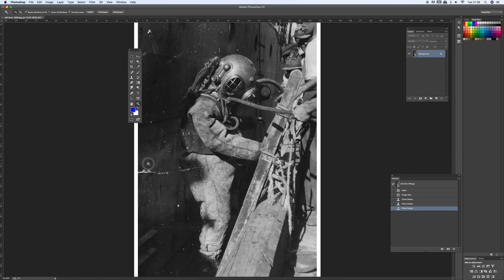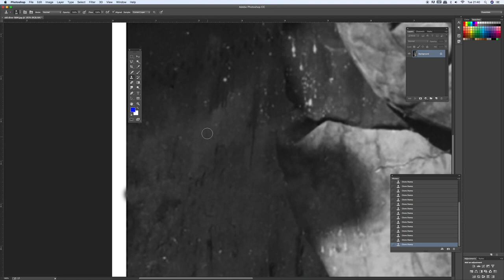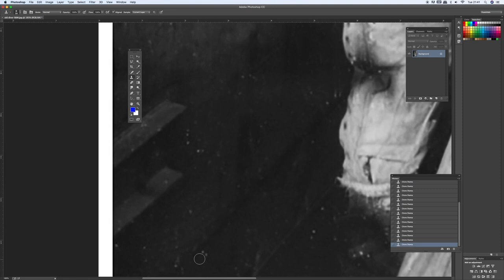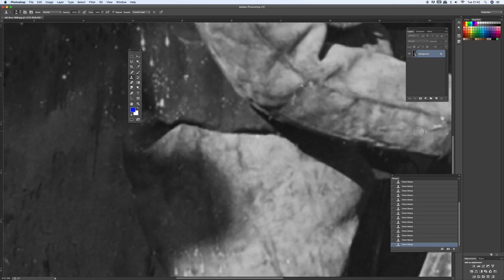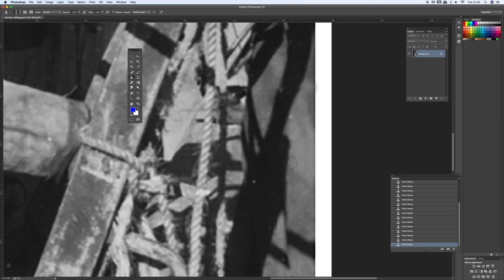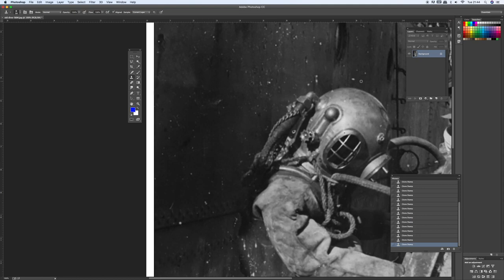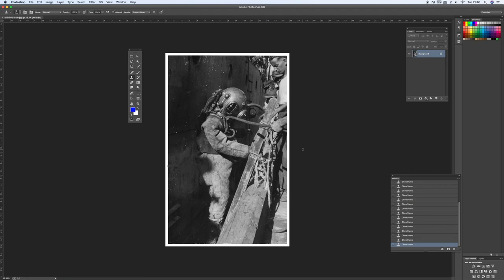Retouch & Repair Photos in Photoshop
This video is about Retouch & Repair Photos in Photoshop. How to use the clone stamp to repair damaged sections of photographs repairing scratches and cracks with ease.